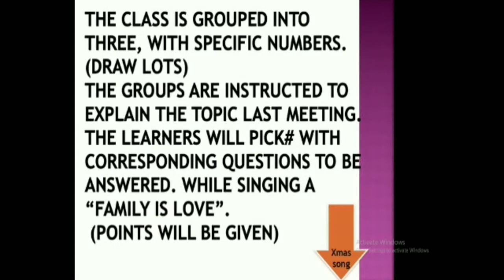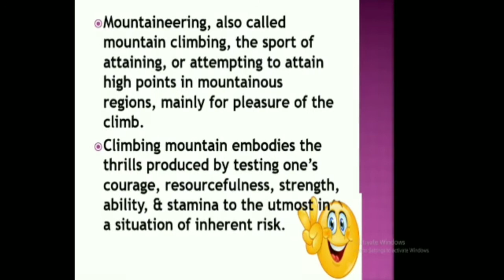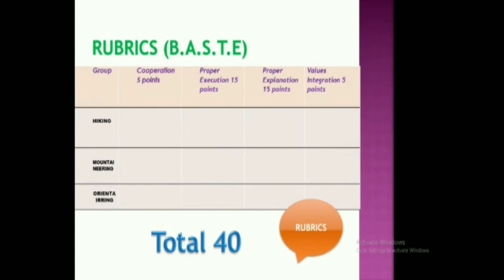DOWNLOADABLE PPT for COT w/ LESSON PLAN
I hope May naitulong po ako sa inyo kahit konti🙏 .Godbless us all🙏

PowerPoint Presentation
Paki comment lang po kung nka download po kayo at nagustuhan nyo ang naibahagi ko, kasi nakakagaan ng loob po. Salamat po
MORE VIDEOS COMING FOR MORE DOWNLOADABALE FILES for COT with LESSON PLAN😇